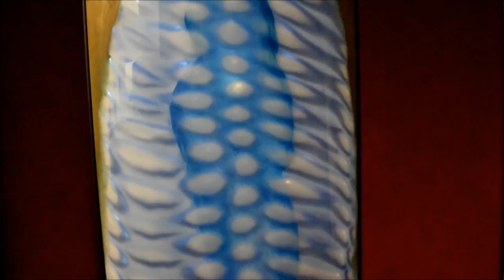Dali Movie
Dali's House and Museum in Spain